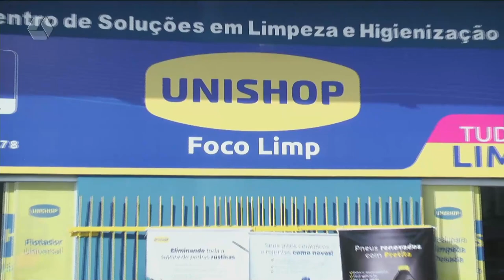Confira a previsão do tempo para esta quarta-feira